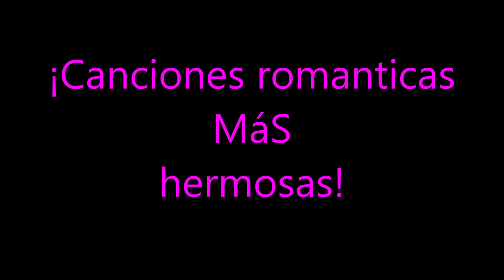Nunca te olvidaré - Enrique Iglesias [Nigdy Cię nie zapomnę/I will never forget you]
En la imagen: Esperanza y Luis Gustavo "NUNCA TE OLVIDARE"